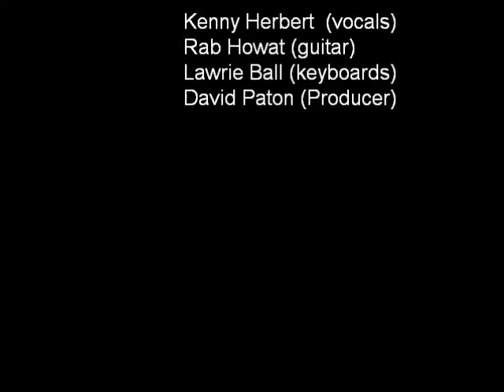Nobody but you - Kenny Herbert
"Nobody but you" was inspired by my Beautiful wife 'Caroline' who is the love of my life x Recorded at DPS by David Paton in Edinburgh, Scotland, written and sung by Kenny Herbert, with David Paton (Bass, Drums and Strings) Rab Howat (Guitar and Bv's) Lawrie Ball (Piano ).  Visit kennyherbertmusic.co.uk for contact.